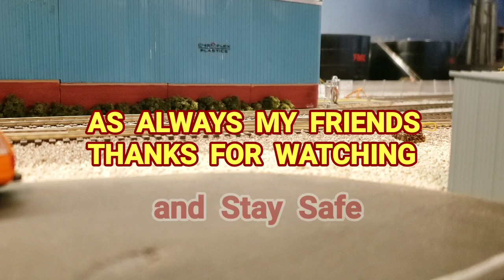SAN DIEGO IMPERIAL VALLEY RAILROAD NATIONAL CITY SWITCHING OPERATIONS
The San Diego Imperial Valley Railroad also known as the SDIV is pretty busy today doing some pickups from three Industries.
The BNSF keeps this short line jumping.

(This video is safe for kids to watch)